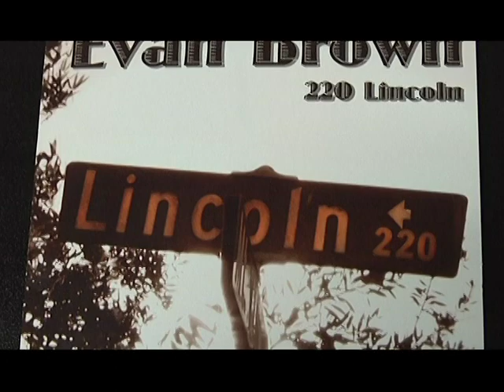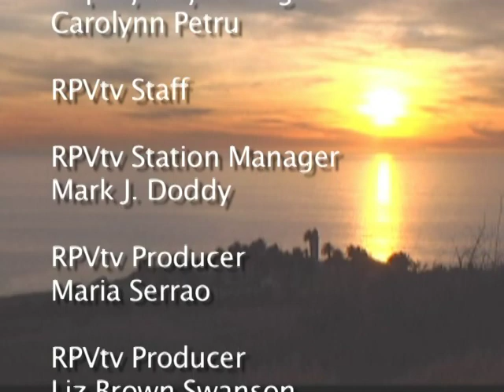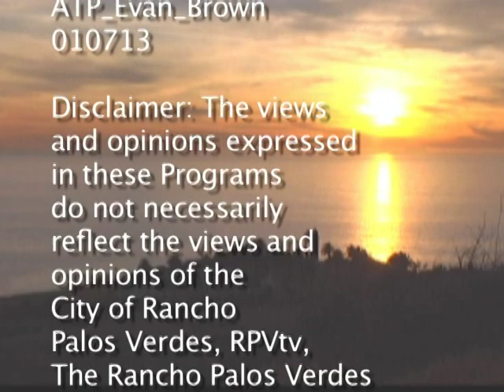Around the Peninsula - Evan Brown - Local Palos Verdes Musician _011313